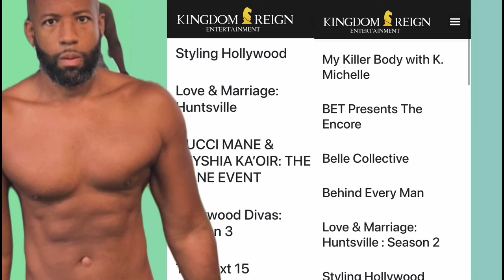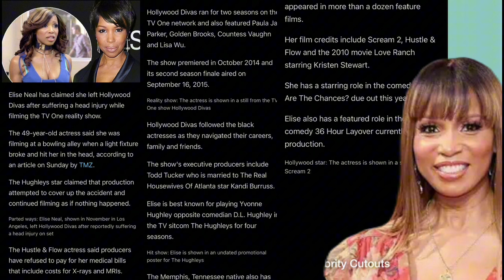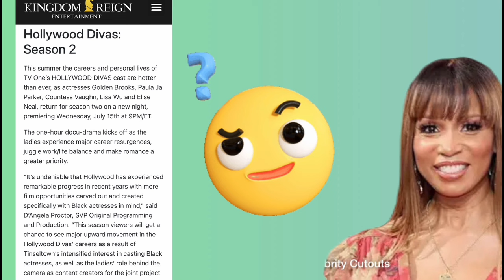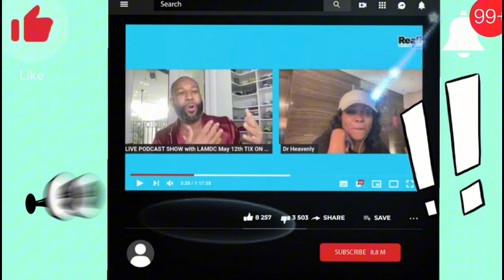KINGDOM REIGN HISTORY PROTECTING WOMEN